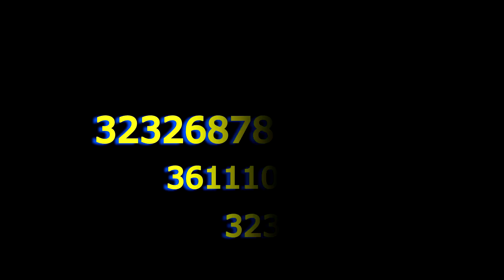GRAV ERÈ EPIZOD 65 djakgabo, meyis, ton bolo, malis, saval, souca, terèz, magarèt, tisè, magarèt